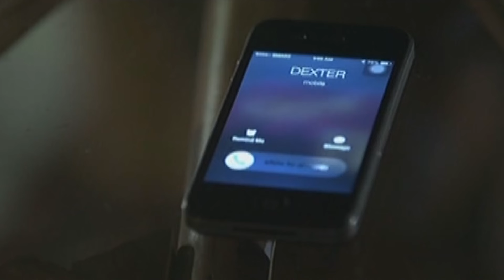Full Episode 47 | And I Love You So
Planning to take the truth about Trixie’s real father to her grave, Katrina grows more aggressive in selling Villa Valdez in order to leave the country and keep her daughter away from Dexter. Meanwhile, Joey finally finds Dr. Peralta and resolves to conduct another DNA test to finally clear Joanna and Michelle’s name.